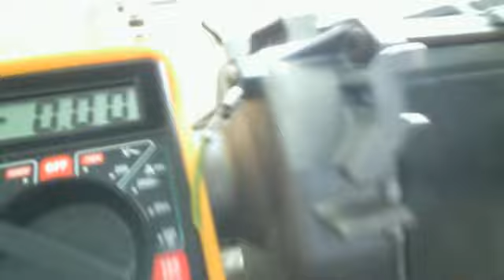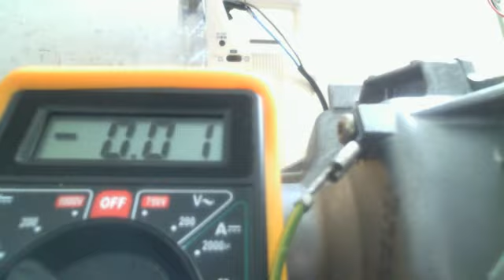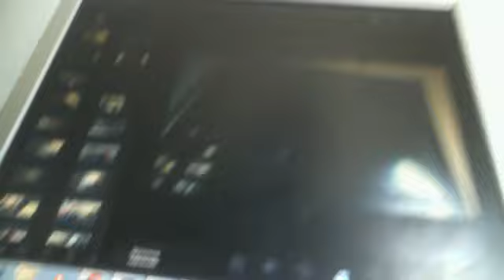Вечный генератор тока из катушки статора от мотора стиралки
В цепи --шим регулятор выпрямитель на 50 ватт 5 лампочек лед 5 ватт 12 вольт катушка статора мощного мотора от стиралки на 600 ватт